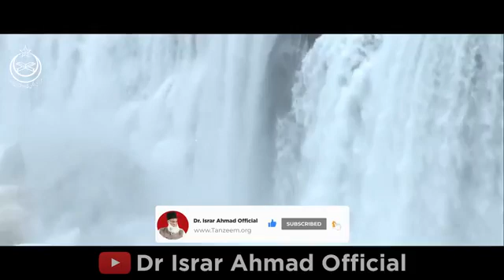Quran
Video from Tanzim I Islami